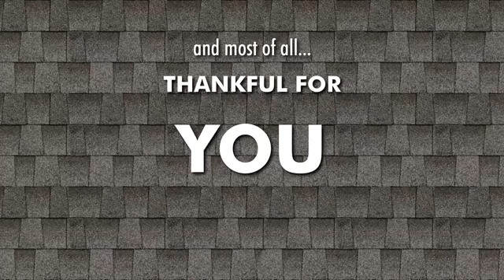Behind The Tool Belt #130 : Randy Brothers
Please Welcome our special guest, Founder/CSO Elite Roofing & Solar, Founder/CSO/Coach The Roofing Academy
Host of The Start Build Grow Show, Randy Brothers!

The 2nd Annual TC Backer Construction Food Drive is Tomorrow!!!